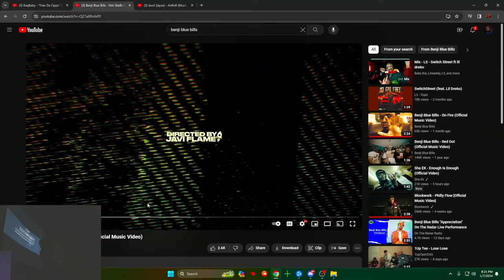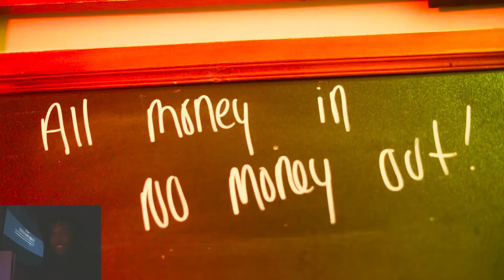(REACTING TO CARTI'S BIGGEST OPP) Benji Blue Bills - Hot Shells (Official Music Video)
Follow me @srrymarco